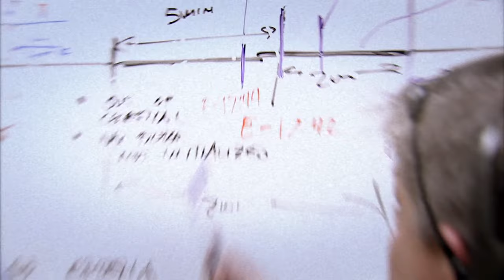NGSS Engineering at JPL: HS-ETS1-3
Designing spacecraft involves prioritizing criteria and making trade-offs based on environmental and resource constraints faced by engineers. NASA has been exploring Mars since the early 1960s and developing those missions is easy small task, taking many years and thousands of people working together to complete. Dr. Sarah Milkovich, a science system engineer, says, “One important aspect of system engineering is to think about what do you really need your system do to before you figure out how it’s going to do that.”